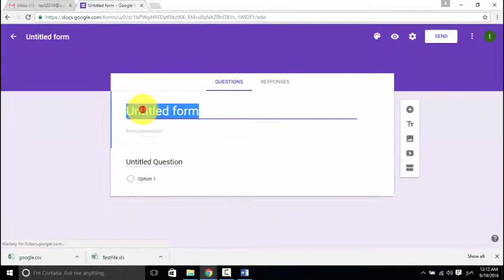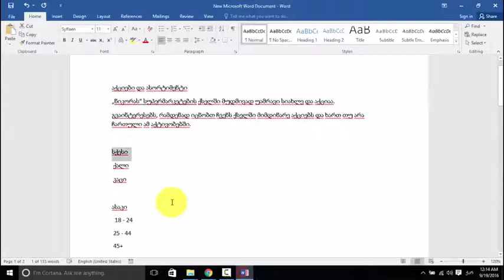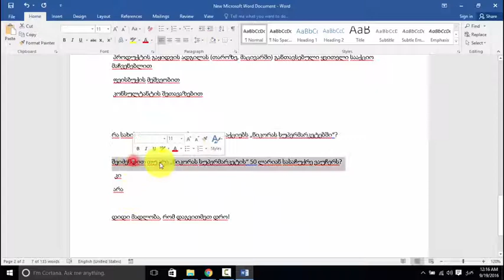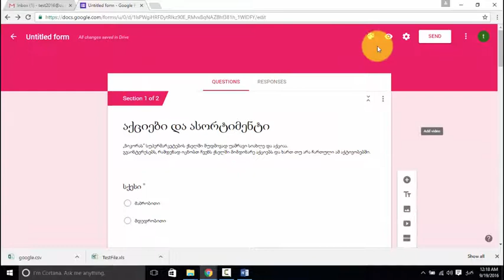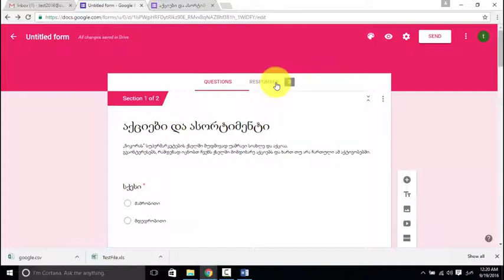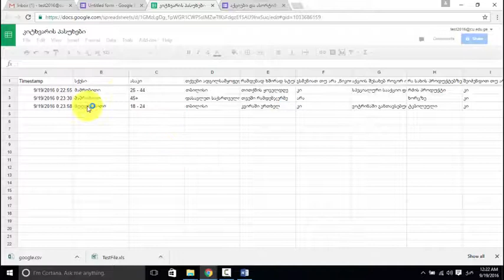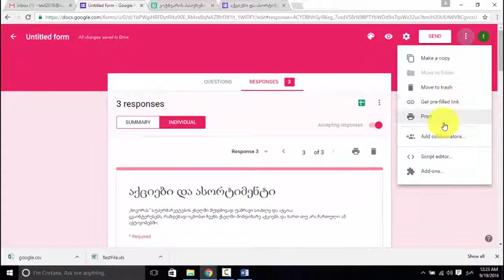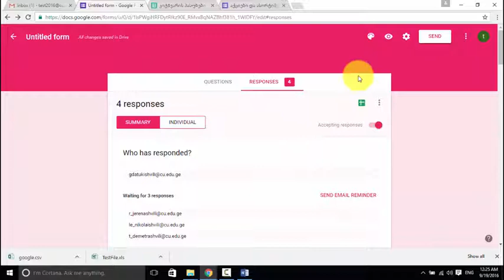გუგლის კითვარი გამოკითხვის ფორმა